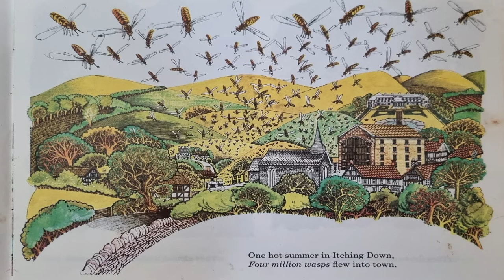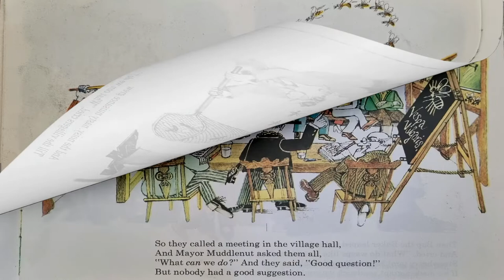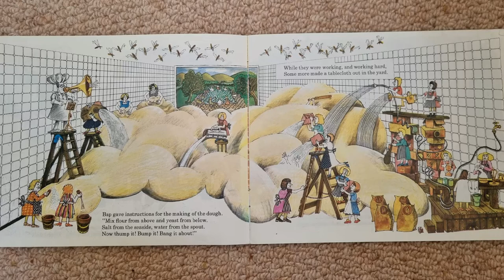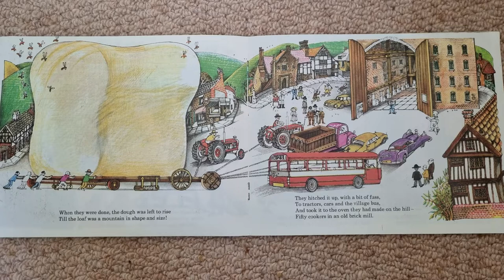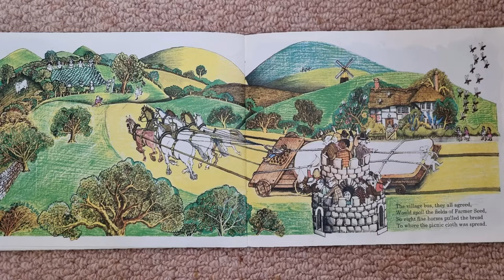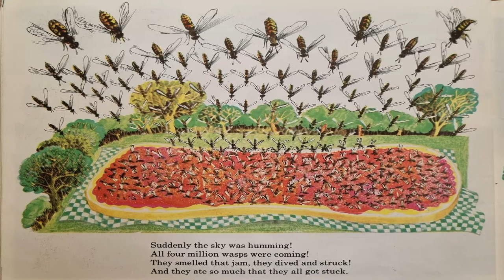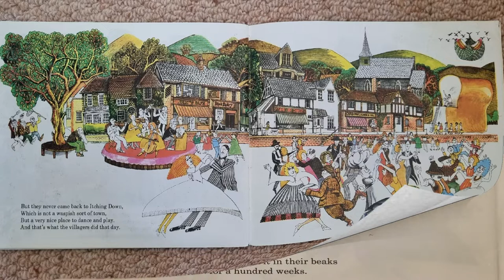THE GIANT JAM SANDWICH by John Vernon Lord and Janet Burroway 🥪 Read aloud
THE GIANT JAM SANDWICH by John Vernon Lord and Janet Burroway 🥪 Read by Miss Ellis

To get your own version of 'The Giant Jam Sandwich' please click on the

The Giant Jam Sandwich is a true classic! Written by Janet Burroway and John Vernon Lord read aloud here by Miss Ellis.

4 million wasps are invading! What to do? Giant jam sandwich to the rescue!  Please join us and the village of Itching Down for this rhyming story by John Vernon Lord. Don't get stung!